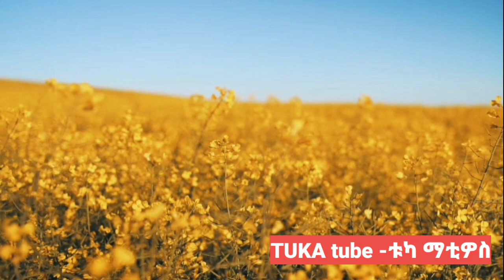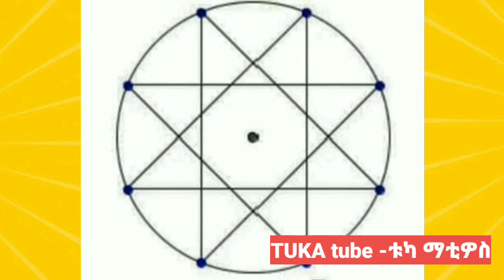የአደይ አበባ ምስጢራት | አስገራሚ ተፈጥሮዋ| ፈዋሽነቷ | ከጥንት ኢትዮጵያውያን መፈሣዊና ሥጋዊ ሥልጣኔ ጋር ያላት ተዛምዶ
አደይ አበባ ለምን በመስከረም አካባቢ ብቻ ትታያለች? እውነትስ በኢትዮጵያ ብቻ ነው የምትበቅለው?
ከዓዲስ ዓመት ባህል ማድመቂያ እና ከሳር ቄጤማ ጋር ተጎዝጉዛ ከቤት ማስዋቢያነት የላቀ ሌላ ጥቅምስ አላት?